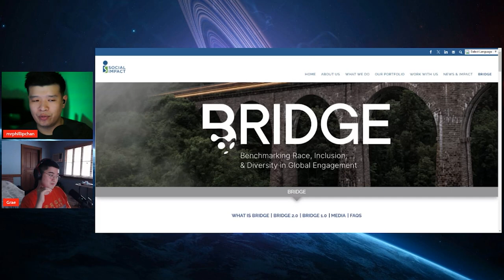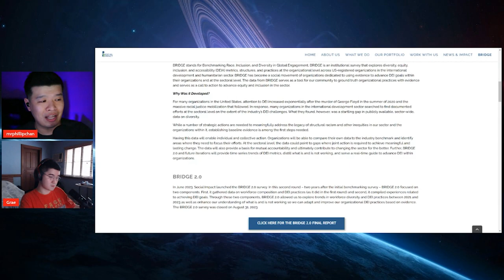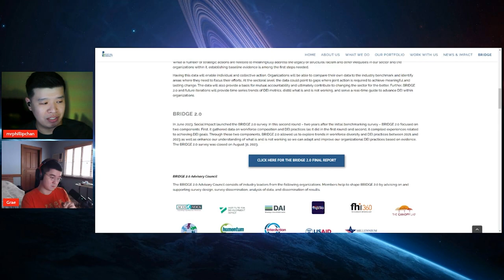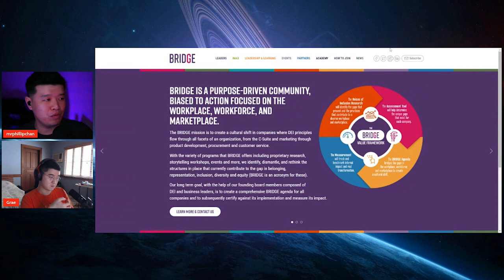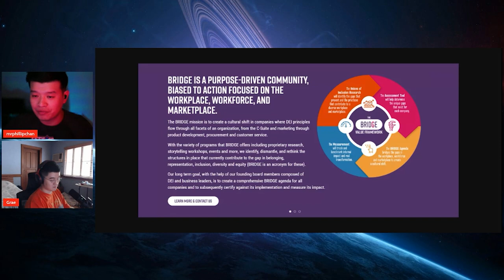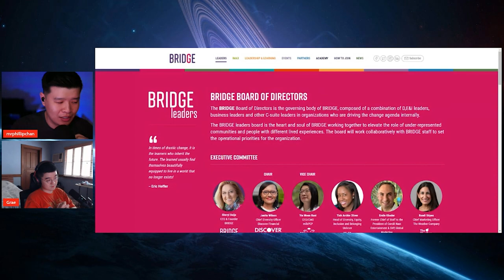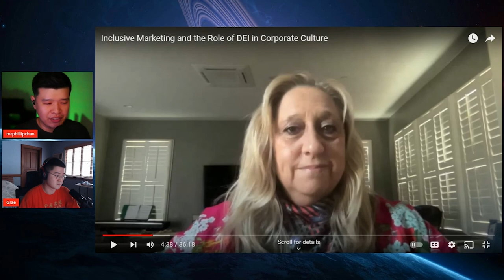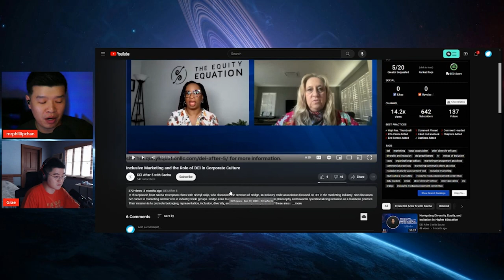It's DEI WORLD DOMINATION! Sweet Baby Inc BUT BIGGER! BRIDGE FORCES WOKENESS for the ENTIRE WORLD!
In the wake of Sweet Baby Inc, Black Girl Gamers, Gaymer X and all the other woke "consultants" heavily in the limelight, there is one organization that poses a bigger threat and has grander ambitions. BRIGE aims to force DEI wokeness into every facet of every company across the world.